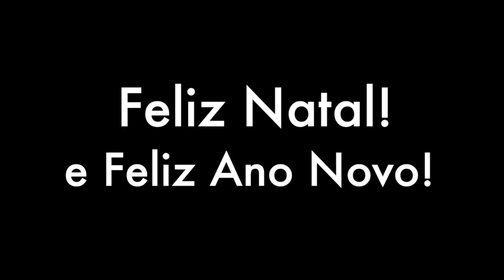Ano Novo 2016 na Madeira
The New Year 2016 - we would like to remind you how gentle and beautful it was